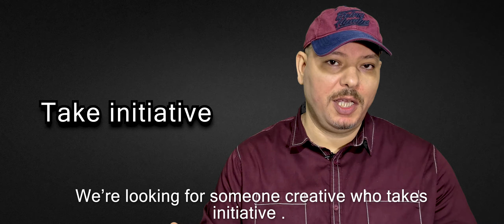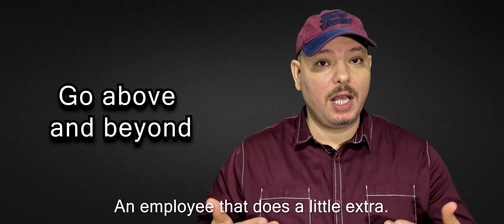تعبيرات مهمه للمقابله الشخصيه لوظيفهJob Interview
# الانترفيو باللغه الانجليزيه